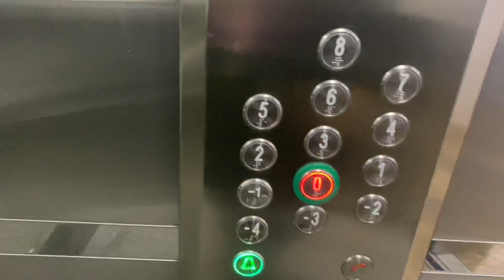ANACIGIMA GİTTİM 🥰 PAZAR ALIŞVERİŞİ 💯 SOHBETLİ ÜTÜ 👌ÇOK YAKMADAN BÖYLE GELDİ 🤷🏻‍♀️KAHVE KEYFİ